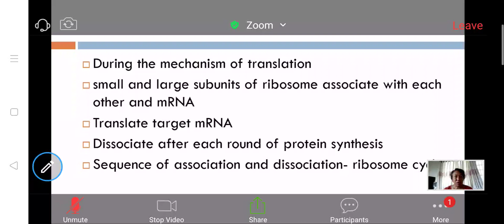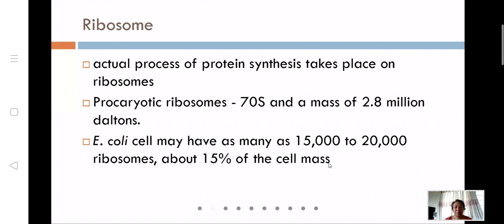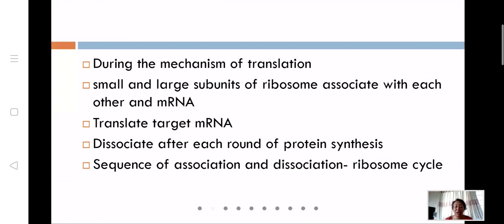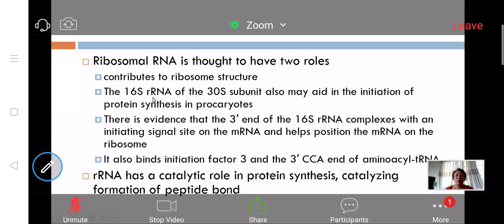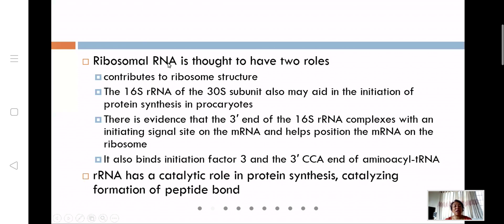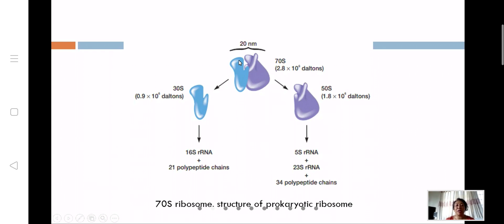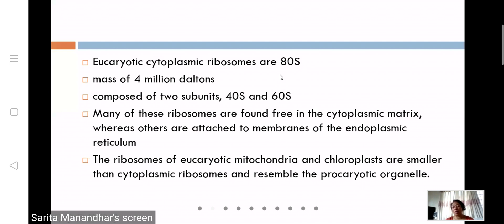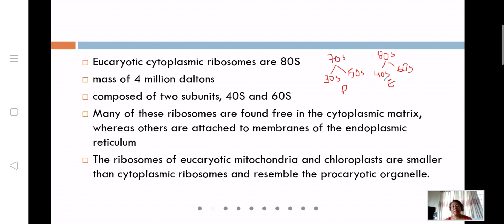Ribosom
BSc 2nd year 77-03-16